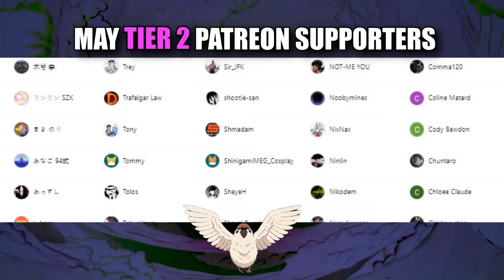Rapper Reacts to PERSONA 5 MUSIC for THE FIRST TIME !!